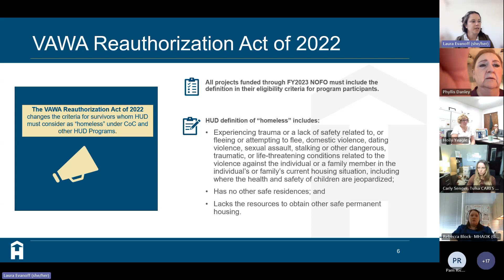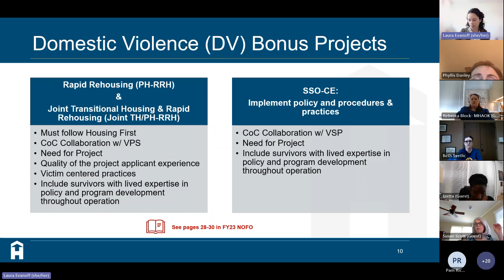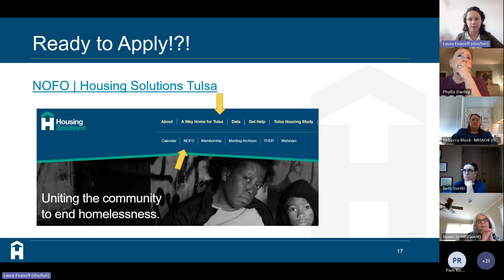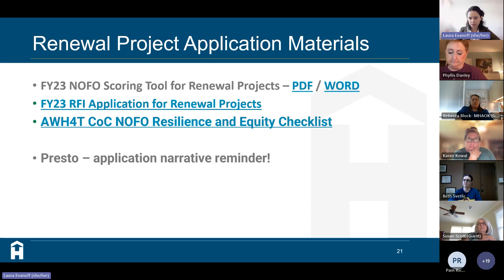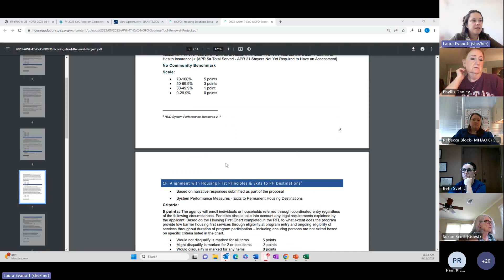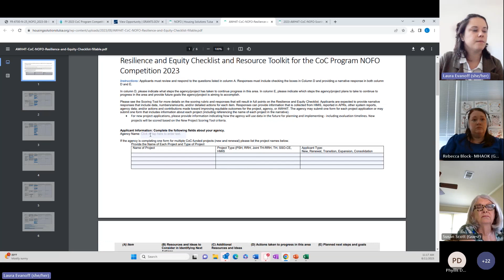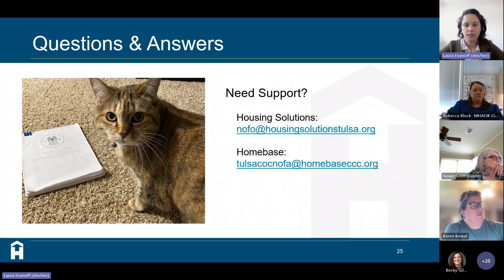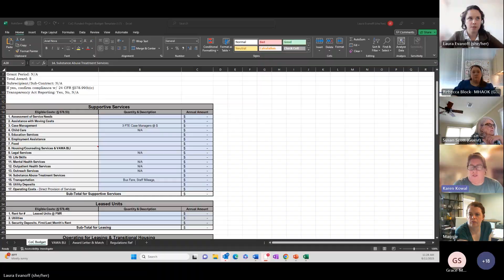NOFO Technical Assistance Workshop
The U.S. Department of Housing and Urban Development’s (HUD) annual Continuum of Care funding competition is here, and this workshop is your opportunity to learn about what’s new this year.

The 2023 Notice of Funding Opportunity (NOFO) competition was released July 5 making about $3.1 billion available nationally to serve people experiencing homelessness.

The Technical Assistance Workshop and Orientation provides an overview of the local competition process.